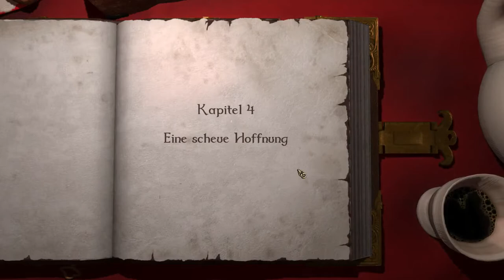Let's Play Magicka [Part 4] Schießpulverfiguren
Laufet meine Jünger, laufet und sucht Schutz in dem Raum, in dem wir Sprengstoff lagern, während die Zauberer auns mit Blitzen, feuer und arkanen Strahlen verteilen...
Und so starb eine potentielle Weltreligion aus.

Magicka ist ein Action-Adventurespiel von Paradox Interactive und den Arrowhead Game Studios, bei dem man, hier zusammen mit Mitmagiern, Midgård... rettet?
Dabei ist PvP standardmäßig an und einer der Hauptaspekte des Spiels. Also: Tod und Verderben auf allen Seiten.

Spieler:
Sylativ, erklärt uns anderen die Welt. Und so viel mehr.
NoobxGockel, Übertank, Überheiler, Übereleve.
Vegoraptor, verarbeitet Daten und sucht nach Strategien. Leider kommen sie seltenst zum Einsatz.